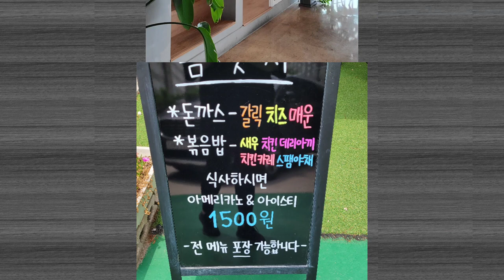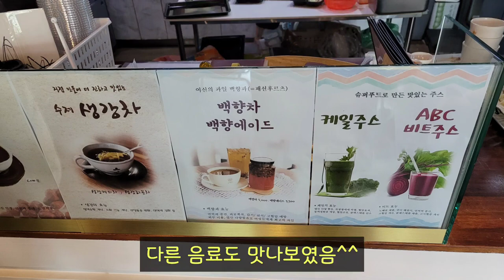순천맛집 갈릭소스에 찍어 먹는 치즈돈까스 치킨카레볶음밥 브런치 메뉴 많은 금뺏지 카페 @정지영linedance 언니와 함께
전에 @정지영linedance 언니가 봉사활동 가실 때 따라가서 먹었답니다😋😋😋
순천에만 있는 순천맛집입니다🥳🥳🥳